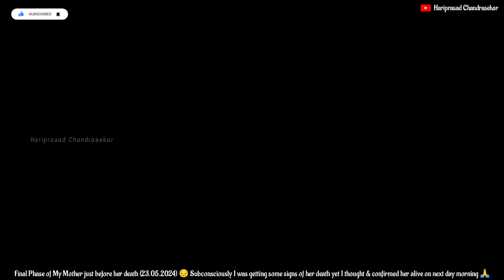Final Phase of My Mother just before her death (23.05.2024) // Was getting some signs of her death😔🙏